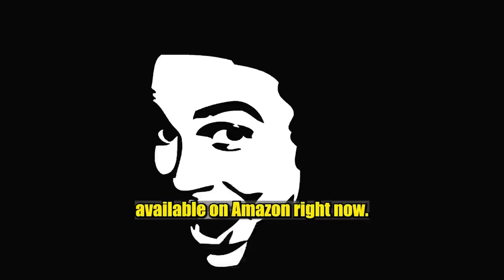Katt Williams Exposes Hollywood! | Wild Ride! Clips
A clip from Steve-O's Wild Ride! Episode

Follow the crew! @steveo @scottjrandolph @skinnyvinny @PaulBrisske